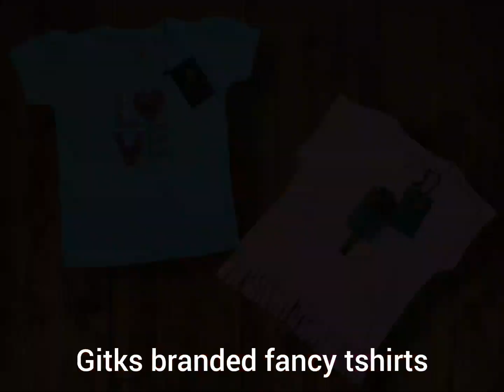*Girls branded original fancy tshirts#wholesaleprice fashion contact no:9626661119